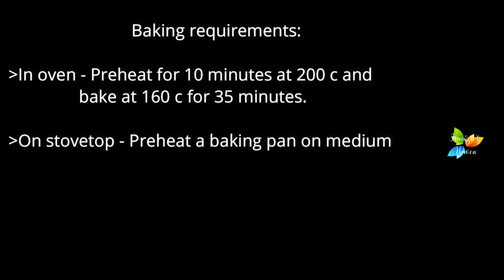Red velvet sponge cake with & without oven/ 2 eggs red sponge cake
Hey all,

This is the recipe of a very moist and soft red sponge cake, which can be used for the classic red velvet cake or other red cakes.

Ingredients required:

Eggs - 2 (white and yolk separated)
Odourless vegetable oil - 1/4 cup
Milk/Buttermilk/curd - 1/2 cup